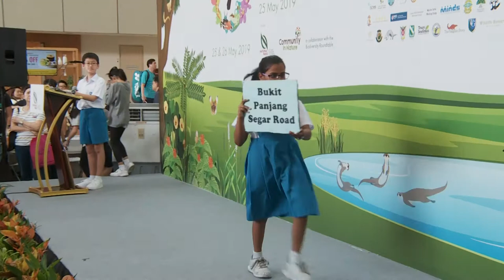Nature through Drama: Canberra Primary School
Not sure what to do when you encounter a Wild Boar? Feel like petting the Smooth-coated Otter that crosses your path? Or think that you can make friends with that Long-tailed Macaque by feeding it? Join John, Alexander and Mary as they take you on a journey to experience wildlife in our urban environment, and learn about the Do’s and Don’ts when encountering these amazing animals.

This skit was produced by Canberra Primary School as part of the Nature Through Drama module, under the Science Communication for Community in Nature (CIN) Ambassadors (SCCA) Programme. The SCCA programme aims to equip students with knowledge and skills that will allow them to effectively communicate Singapore’s biodiversity and nature conservation-related topics to the public in creative and engaging ways.